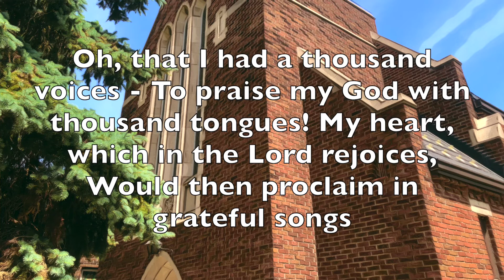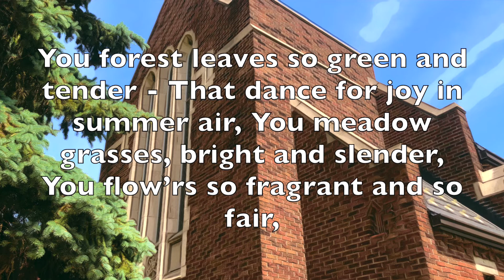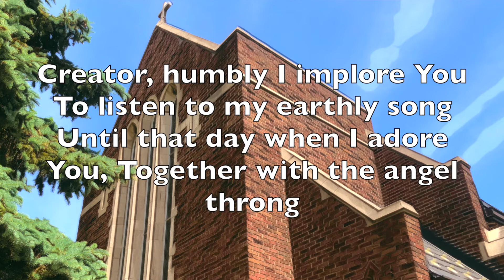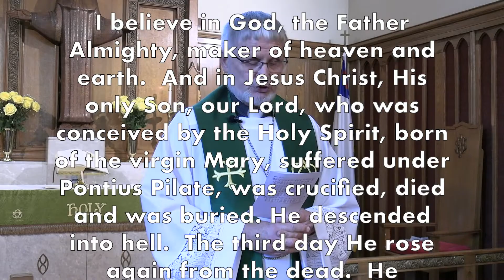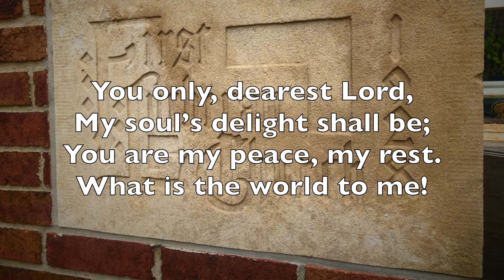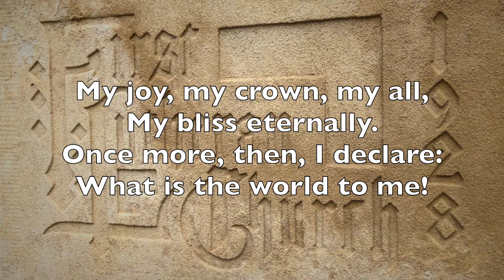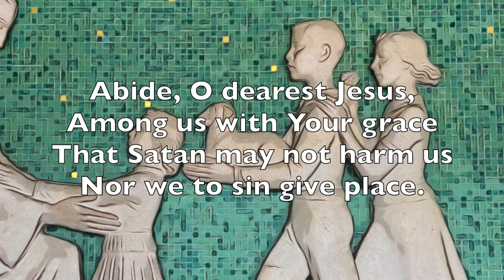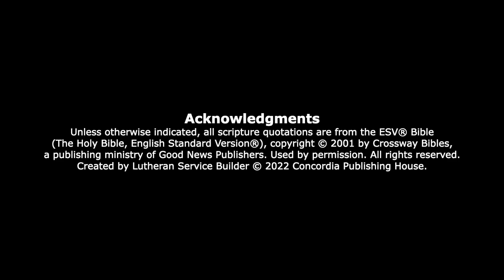The 9th Sunday after Trinity: August 14, 2022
Sermon: "FINAL ACCOUNT!"
Based on: St. Luke 16:1-9
Pastor Wilhelm Torgerson, preacher
Follow us @firstlutheranchurchlc-c